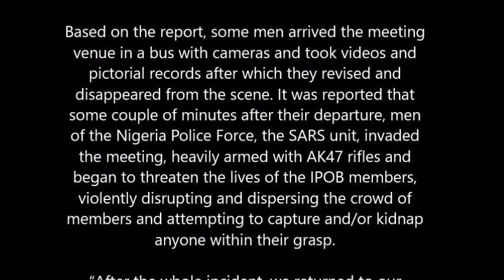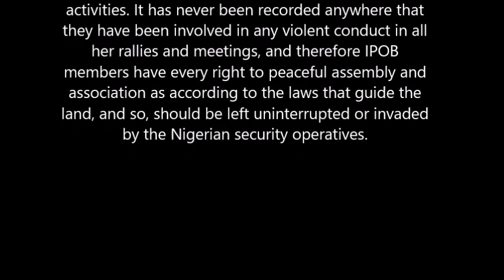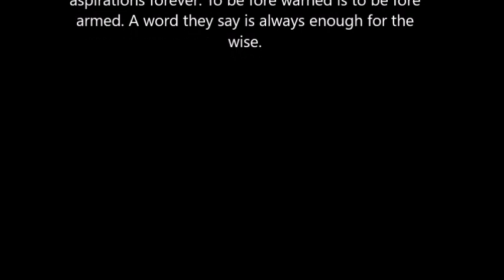Breaking! Biafra,Ebonyi state gov, Umahi busted, is Hausa must watch!!!!